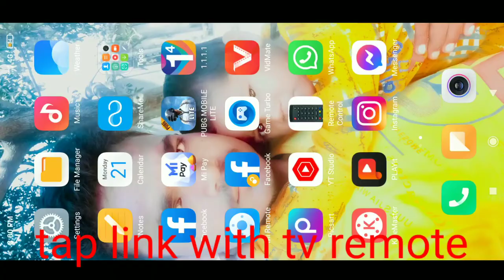Intex tv ka remote kaise download karen#intextv ka remote kaise download karen